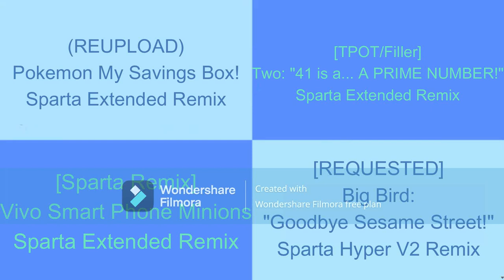Sparta Remixes Side-By-Side 68 (Space TV Version)